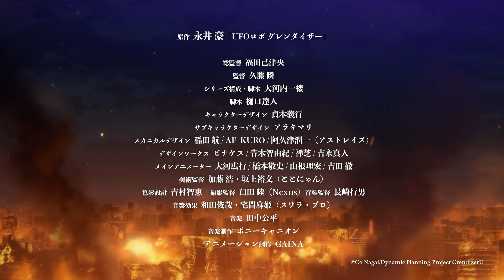TVアニメ「グレンダイザーU」番宣CM(エンディングテーマVer)／2024年7月5日(金)より放送開始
■放送情報
テレ東にて7月5日から毎週金曜深夜1時23分からスタート
ＢＳテレ東にて7月10日から毎週水曜深夜24時30分からスタート
AT-Xにて7月11日から毎週木曜21時30分からスタート
（リピート放送　毎週月曜9時30分～/毎週水曜15時30分～）
アニマックスにて7月27日から毎週土曜夜11時00分からスタート

■スタッフ
原作：永井 豪
総監督：福田己津央
監督：久藤 瞬
シリーズ構成・脚本：大河内一楼
脚本：樋口達人
キャラクターデザイン：貞本 義行
サブキャラクターデザイン：アラキ マリ
メカニカルデザイン：稲田 航/AF_KURO/阿久津潤一（アストレイズ）
デザインワークス：ピナケス/青木智由紀/禅芝/吉永真人
メインアニメーター：大河広行/橋本敬史/山根理宏/吉田 徹
美術監督：加藤 浩/坂上裕文（ととにゃん）
色彩設計：𠮷村智恵
撮影監督：臼田 睦（Nexus）
音響監督：長崎行男
音響効果：和田俊也/宅間麻姫（スワラ・プロ）
音楽制作：ポニーキャニオン
アニメーション制作：GAINA

■キャスト
入野自由（デューク・フリード　役）
下野 紘（兜甲 児　役）
上坂すみれ（弓さやか　役）
東山奈央（牧葉ヒカル　役）
田中美海（グレース・マリア・フリード役）
戸松 遥（テロンナ・アクア・ベガ／ルビーナ・ベリル・ベガ　役）
佐倉綾音（ナイーダ・バロン　役）
内田雄馬（カサド・ゼオラ・ホワイター　役）
速水 奨（弓弦之助　役）
桐本拓哉（宇門源蔵 役）
子安武人（ガンダル　役）
渡辺明乃（レディガンダル　役）
高木 渉（ブラッキー　役）
近藤浩徳（佐伯　役）
杉山里穂（山田　役）
徳井青空（大井　役）
高橋伸也（林　役）

オープニングアーティスト

エンディングアーティスト

You Tubeチャンネル：   / @grendizer_anime

▼TVアニメ「グレンダイザーU」コミカライズ
「コミプレ」にていよいよ始動！

©Go Nagai/Dynamic Planning-Project GrendizerU